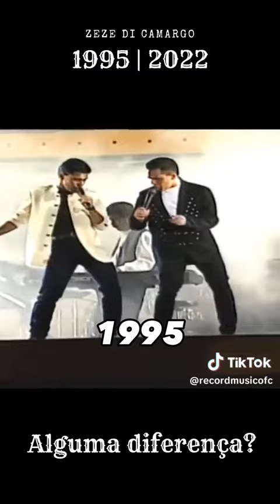Zezé di Camargo 1996/2023 ao vivo..